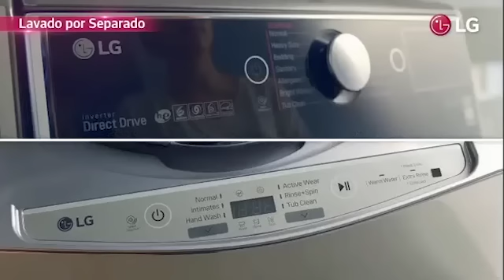LG TWIN WashTM_3